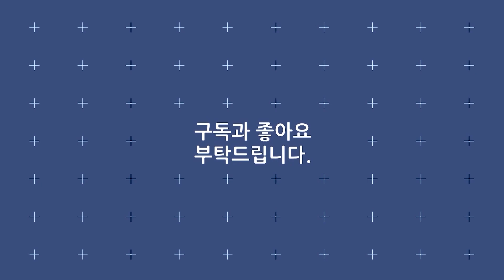현진우 《쿵짝인생》 / MBC 가요베스트 434회 고성 1부 150703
· 가수 : 현진우
· 곡명 : 쿵짝인생
· 프로그램 : MBC 가요베스트 434회 고성 1부
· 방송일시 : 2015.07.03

가사
사람이 살다보면
오르막 길도 내리막 길도 있잖아
가슴 답답하게 고민하지마
때가 되면 잘 풀릴거야
사랑을 하다보면
좋은 사람도 싫은 사람도 있잖아
머리 복잡하게 생각하지마
때가 되면 꼭 만날거야

아하 우리네 쿵짝인생
멋진 영화처럼 잘 살아보자
인생이 별거있냐! 사랑이 별거있냐!
어차피 한번 사는데~
내 인생 내가 바로 주인공이다
신나게 살아볼란다
안나오면 쳐들어간다 쿵자라작짝 짝! 짝!
이게 바로 내 방식이다
사나이 가는 길 쿵짝인생
멋지게 살아볼란다

사나이 가는 길 막지를 마라~!
내 인생에 후회는 없다